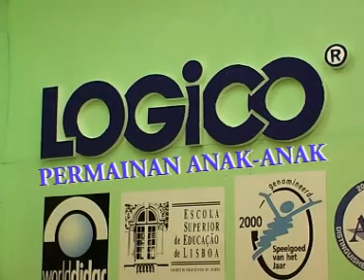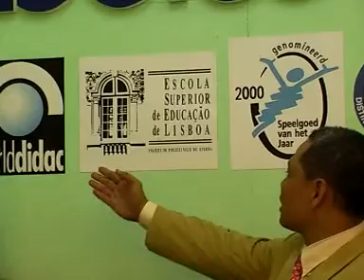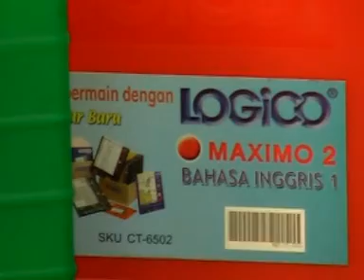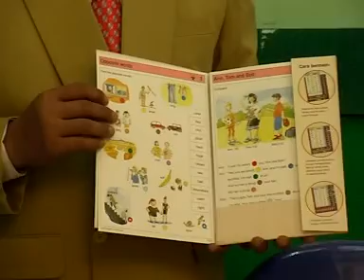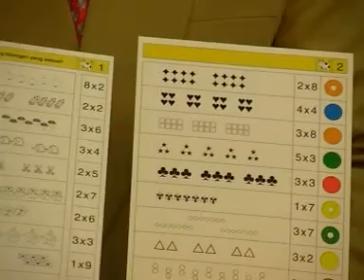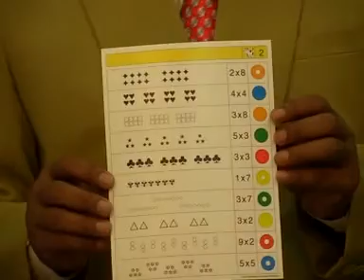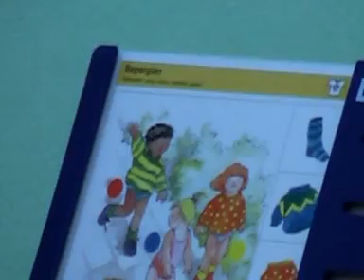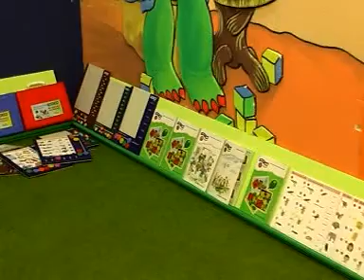LOGICO - Sistem Belajar Baru yang Inovatif dan Efektif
LOGICO adalah sebuah nama. Nama LOGICO identik dengan sebuah sistem belajar baru yang secara khusus dikembangkan untuk anak-anak pra-sekolah hingga anak-anak sekolah dasar.

Prinsip LOGICO - sebagai sebuah sistem belajar - tetap sama, tetapi alat-alat dan seri pelatihan berbeda sesuai dengan kebutuhan dan tingkat usia. Sejak sistem belajar ini diperkenalkan beberapa tahun yang lalu di Jerman, para murid dan guru sangat tertarik, sebab seri program pembelajaran ini sangat bervariasi dan dengan mudah dapat dipakai. Dengan sistem belajar baru ini, anak-anak dapat belajar secara mandiri sambil bermain.

Kini tersedia puluhan seri program pilihan yang sangat bervariasi tingkat kesulitannya sesuai dengan peruntukannya.